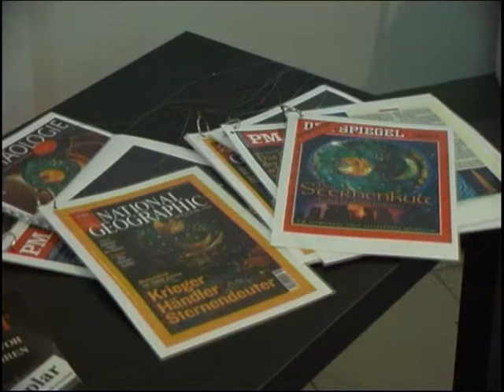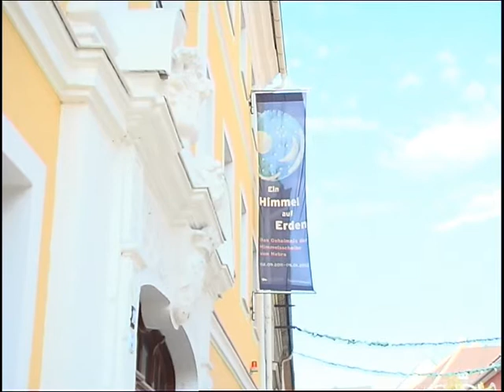Himmelsscheibe von Nebra - ELSTERWELLE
Erstmals in Sachsen ist die "Himmelsscheibe von Nebra" zu sehen. Eine Replik des Sensationsfundes wird zur Zeit im Kamenzer Museum der Westlausitz gezeigt. Die vom Landesmuseum Halle konzipierte, multimediale Ausstellung umfasst rund 100 Exponate und gibt einen Einblick in das Leben der Menschen um 1600 v. Chr..